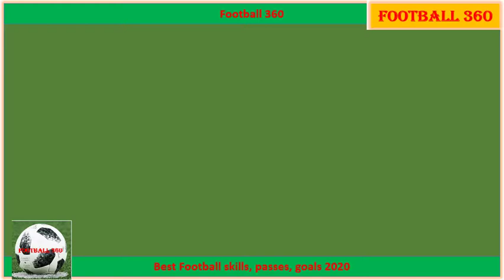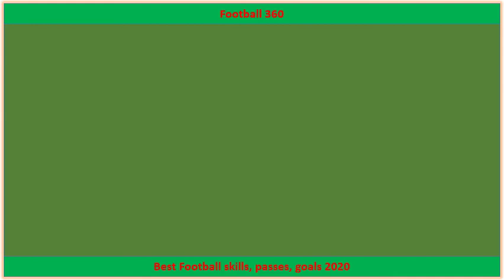Gaetano Castrovilli 2020 | Best football skills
Gaetano Castrovilli (born 17 February 1997) is an Italian professional footballer who plays as midfielder for Serie A club Fiorentina and the Italy national team.
Castrovilli made his senior debut for Italy under manager Roberto Mancini, on 15 November 2019, coming on as a late substitute for Lorenzo Insigne in a 3–0 away win over Bosnia and Herzegovina, in a Euro 2020 qualifier.
We provide amazing video on everything related to football: the best football skills, goals, assists, own goal, football news, funny time.
This channel show you too the football skills, goals of every football wonderkids in the world.
If you would like to watch a video about football skills of your favorite players, please comment, I will do it as soon as possible.